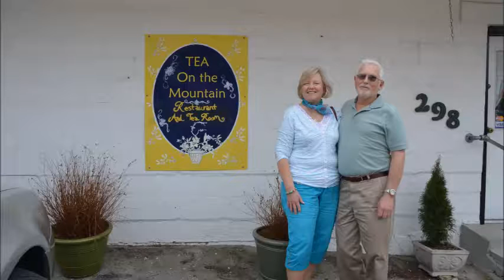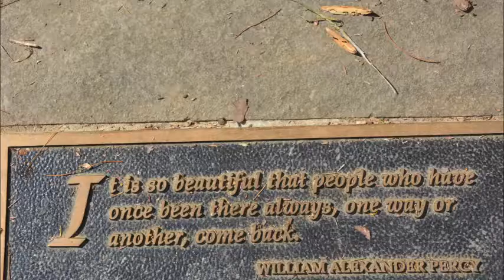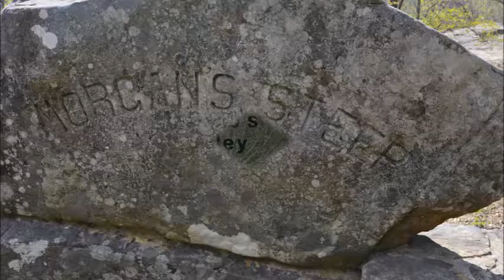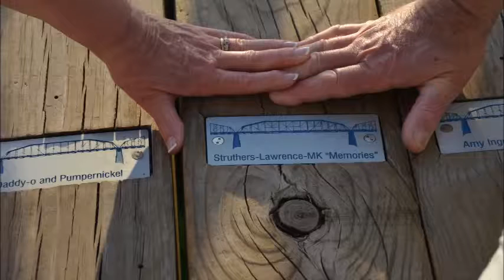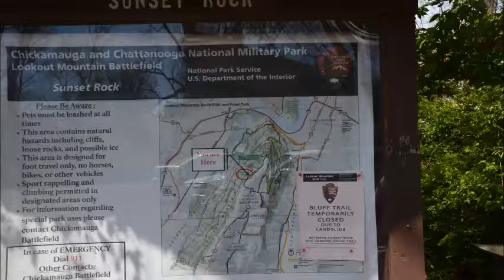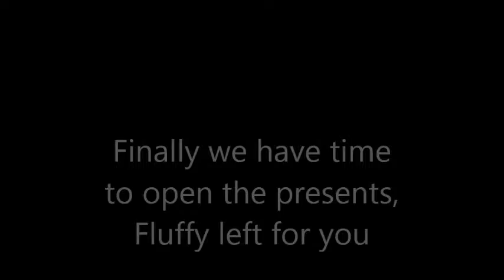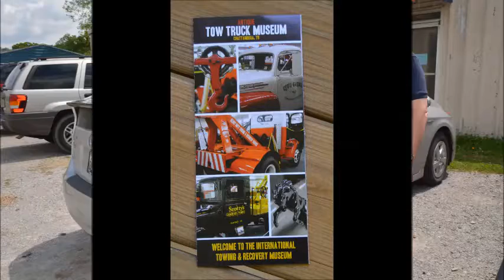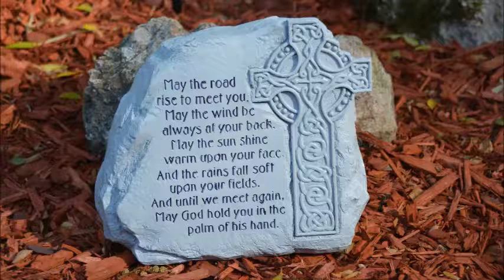Carol Alan d5200 Real version Nikon 22